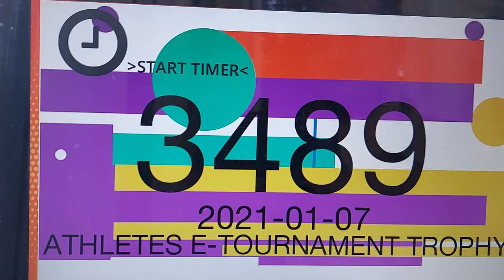Fayrouz Ahmed Sansai Athletes E-Tournament Trophy 2021